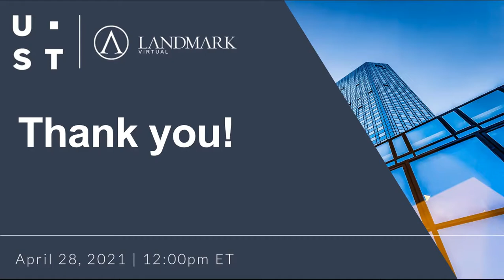How to Automate Automation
Over the past few years, many enterprises have deployed automation technologies (RPA bots, “AI-enabled processes”, etc) – but with questionable ROI and mixed results. By and large, process automation technologies have failed to deliver the expected value… until now!Recent advances have enabled automation solutions to emerge from the trough of disillusionment, and customers are beginning to see a massive return on their investments in this space. The problem now lies in everything from how to identify high-value business cases, how to select and implement solutions at scale, and how to anticipate disruption to future-proof architectures.

THE LINEUP:
• Goran Kukic, Chief Innovation Technology Officer – Nestle

• Sajesh Gopinath, General Manager, Automation Solutions – UST

• Moderator: Isaac Brown, Associate Partner – Landmark Ventures